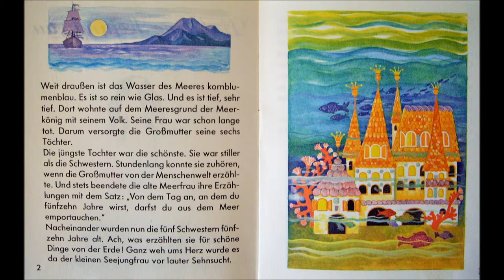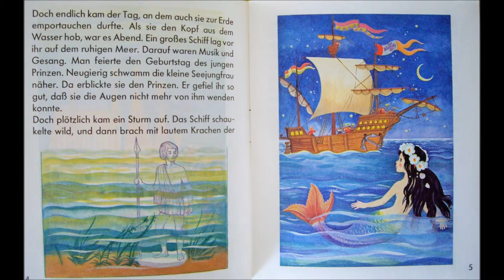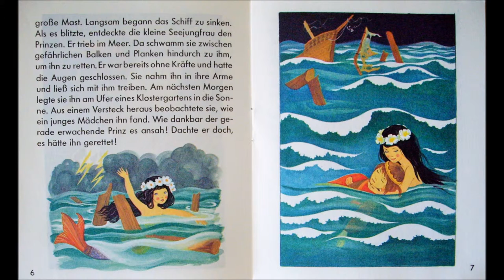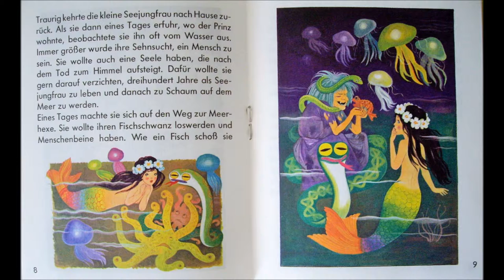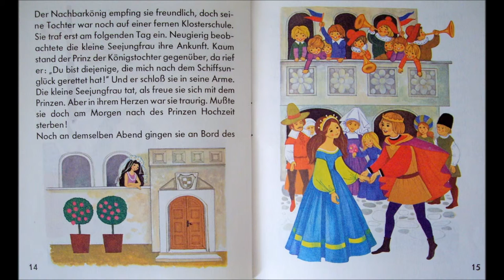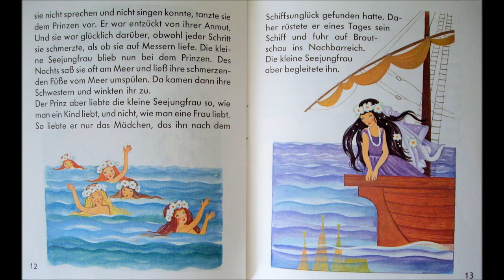Die kleine Seejungfrau - Hans-Christian Andersen - Märchen - Kinder Hörbuch - Lesung - audiobook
Die kleine Seejungfrau - Mini-Hörbuch - Gekürzte Fassung für jüngere Kinder - Lesung von Mirabelle B. - Das Mini Bilderbuch ist erschienen im Pestalozzi-Verlag:
Der gekürzte Text stammt von: Gisela Fischer - Die entzückenden Bilder stammen von Felicitas Kuhn - Das Büchlein stammt aus den 70-iger Jahren.
Habe versucht die süßen Bilder zu fotografieren, aber nachdem das Büchlein so winzig ist, habe ich es trotz Bildbearbeitung leider nicht besser hingekriegt und die Bilder sind etwas unscharf...
Ich hoffe, ihr freut euch trotzdem!
Das wichtigste ist ja auch das Hörbuch, die Bilder sind die Zugabe.

Viele Grüße,

Eure Mirabelle B.